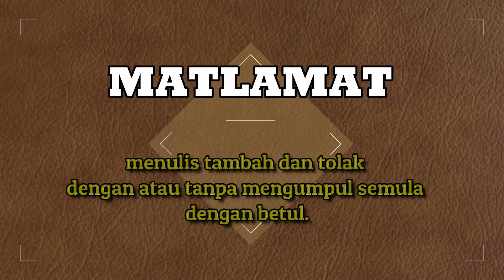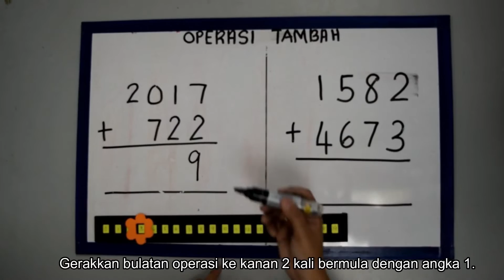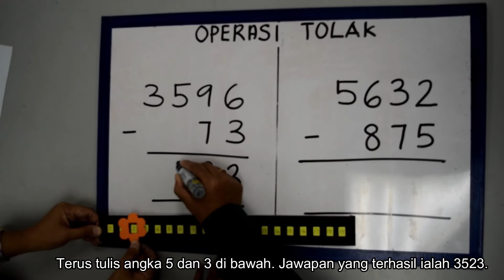LC011_PEMBARIS GERGASI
SITI NUR FAHDZIHA BINTI KHYAR
SITI ZARINA BINTI MD ZAHAR
SEKOLAH KEBANGSAAN LKTP ULU PENGGELI,
KLUANG JOHOR